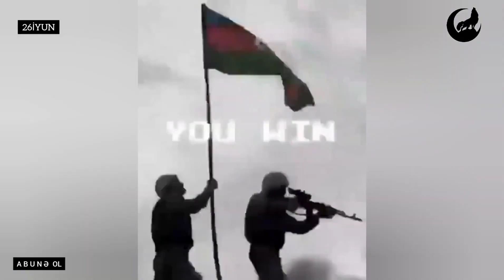1 Nisan 2022